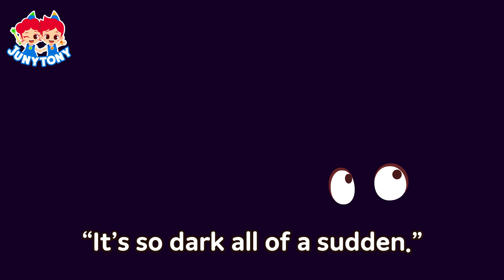Let’s Save Electricity🔌 | Save Energy Song | Good Habits | 🌎Green Earth Songs for Kids | JunyTony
Two cute rabbits are in the living room.
But suddenly, the lights are out and they can't see a thing!
It's always so uncomfortable without the lights.
Let's find out why the power went out with JunyTony!

*Lyrics

Juny!
Tony!
Saving electricity!
Choopy-choopy-choopy-choo
The earth is in pain!
Choopy-choopy-choopy-choo
Let’s protect the earth!

An empty room with no one,
“The light’s still on.”
Taking out your favorite one,
“The fridge’s open.”
Electricity, oh,
we take it for granted.
Precious energy,
keep in mind to save it.

When you’re done
charging the phone,
“Pull out the plug.”
When AC and heater’s on,
“Close the windows.”
Electricity, oh,
Precious energy,
Buzz, buzz, buzz, buzz, buzz!

Can you imagine living without it?
We need to save it for our planet.
Click, click! It’s very easy
Click, click! To save energy
Click, click, click!
Let’s begin.
Let’s save electricity!

“The fridge’s open.”
Electricity, oh,
Precious energy,
we should all conserve it.

When you’re done
charging the phone,
“Close the windows.”
Electricity, oh,

Click, click, click!
Let’s begin.
Let’s save electricity!

“Wow, the lights are back on!”
“You were using too much electricity
all at once.”
“Can’t we just make
a lot of electricity to use?”
“There are various ways of
generating electricity,
but some of them cause pollution
to our planet Earth.”
“Oh no, that can never
ever be happening!
Oh my dear electricity,
I will not be wasting you!”

“Hello, friends!”
“Which picture do you think
represents saving electricity?”
“The answer is….”
“When the refrigerator door is open,
the cold air escapes,
and the temperature inside goes up.
Then the fridge uses a lot of electricity
to lower the temperature!”
“That is why you need to keep
the refrigerator door closed!”